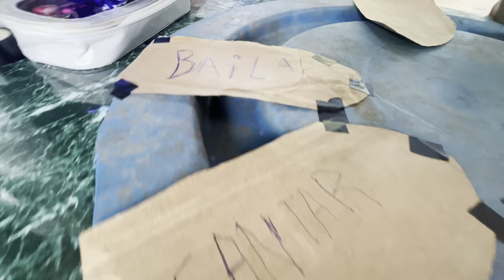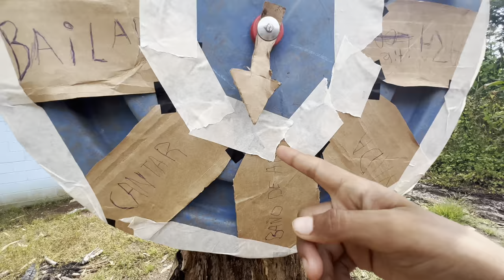RULETA DE RETOS 😰